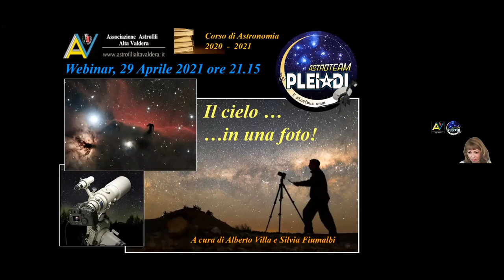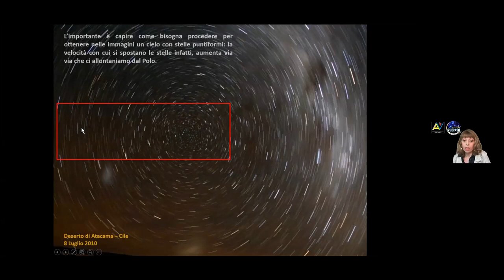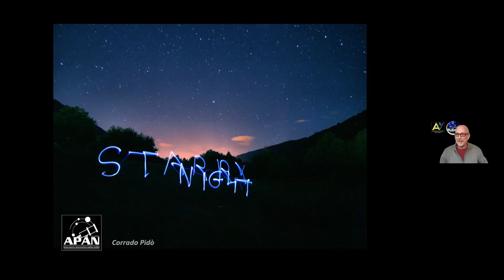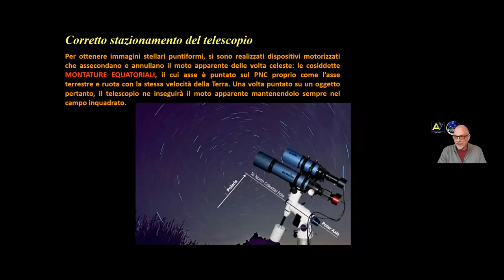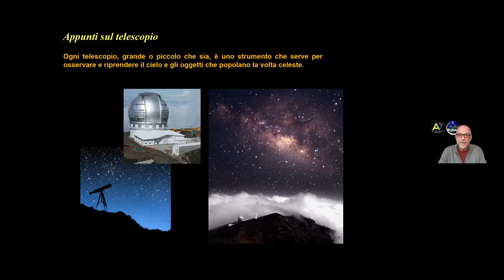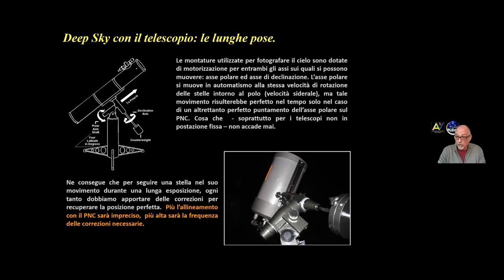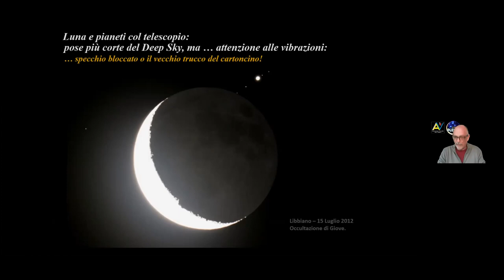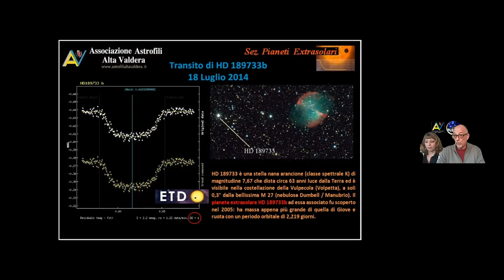Il Cielo in una foto: tutti i segreti per fotografare il cielo!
Corso di Astronomia 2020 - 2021: sesta lezione del 29 Aprile 2021, a cura di Alberto Villa e Silvia Fiumalbi.

Soffermandoci ad ammirare riprese di oggetti o eventi astronomici, siamo spesso portati a pensare che per ottenere risultati così spettacolari sia necessaria una strumentazione impegnativa unita a tecniche molto elaborate. Ciò a volte è effettivamente vero, ma è altrettanto vero che queste fotografie in moltissimi casi si possono ottenere con una semplice macchina fotografica, a patto però di saperla utilizzare seguendo poche e semplici regole.
Prendendo spunto proprio da queste spettacolari immagini, parleremo delle varie tecniche da utilizzare per fotografare il cielo, dalle più semplici a quelle un po' più elaborate... ma con uno scopo ben preciso: quello di convincervi tutti quanti a provare a fare una foto così!